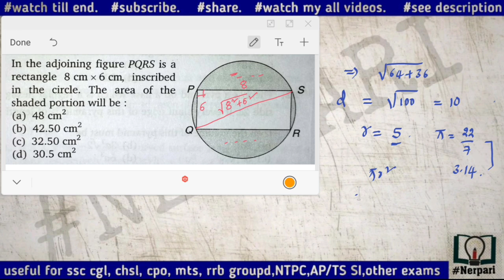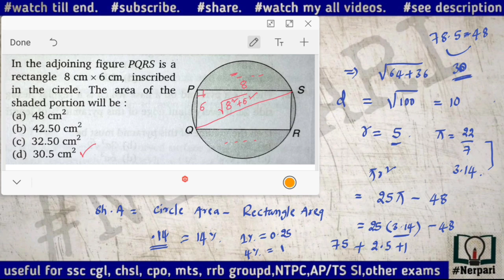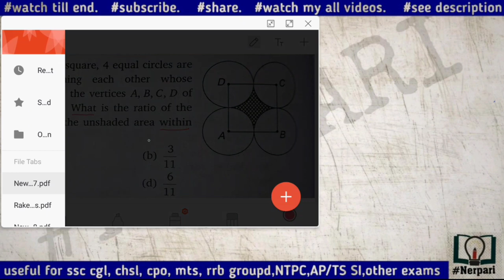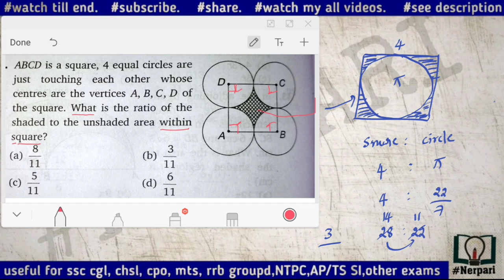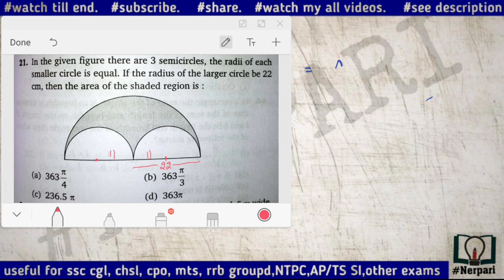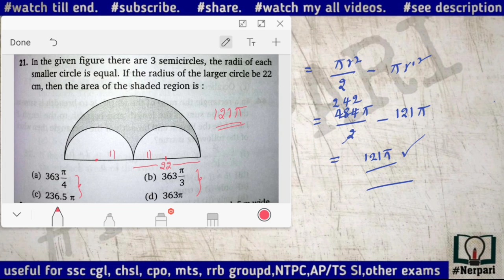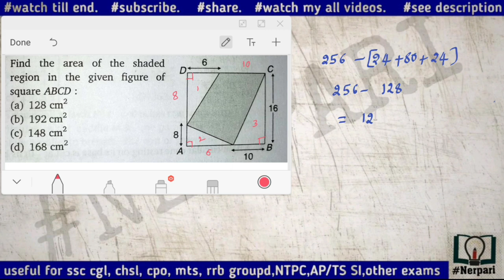Mensuration in telugu॥ mensuration for AP SI exams ॥ pure maths in telugu